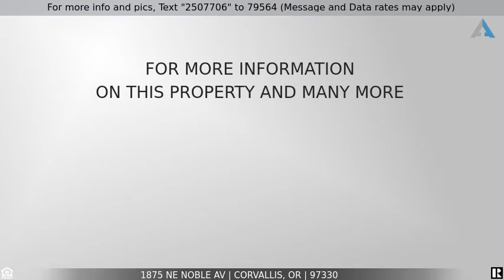Priced at $438,500 - 1875 NE Noble Av, Corvallis, OR 97330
Home for Sale in Corvallis

Picture yourself in this Garden Retreat on the edge of Corvallis. Featuring a great rm w/vaulted ceilings and custom bar w/ a flood of natural light. French doors lead to the upper deck where you'll find yourself surrounded by a lush landscape of many trees and gardens. French doors also open off of the master revealing a private sanctuary backed by a orchard view. The main bath has been remodeled and features a claw foot tub! Close to town, but feels like country, you may never want to leave this paradise!